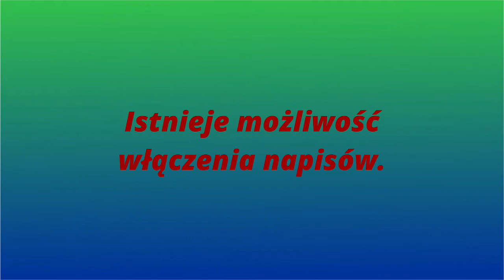Nocą w bibliotece słowo się niesie - czarownica mieszka w lesie - MIOTŁA